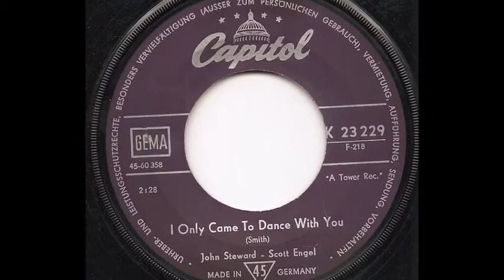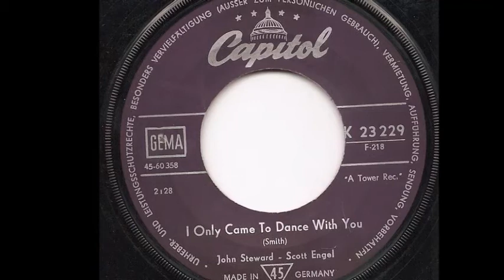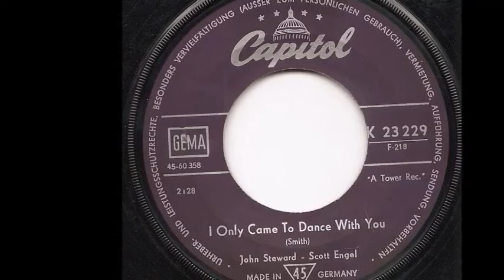John Stewart & John Engel (The Walker Brothers) - I Only Came To Dance With You 1966 ((Stereo))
From the Lost Jukebox Volumes 025 - 05